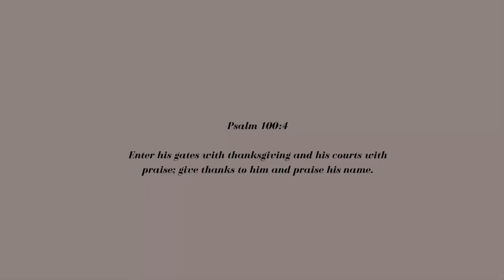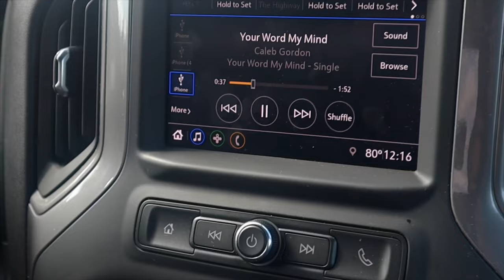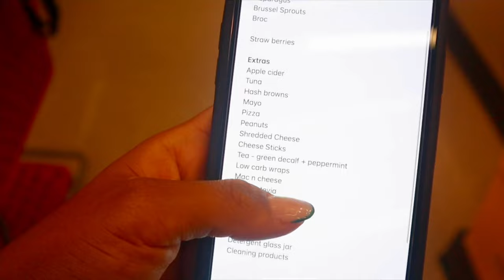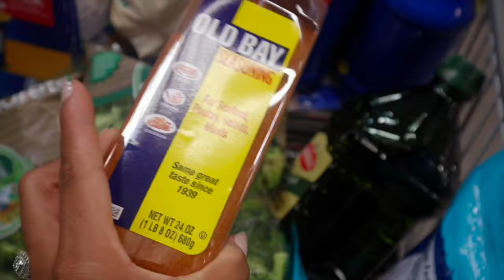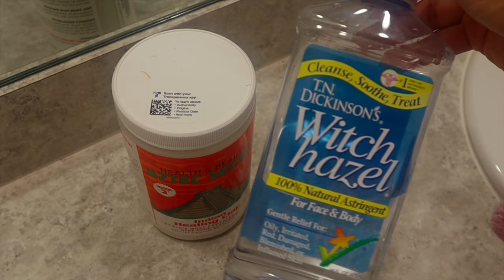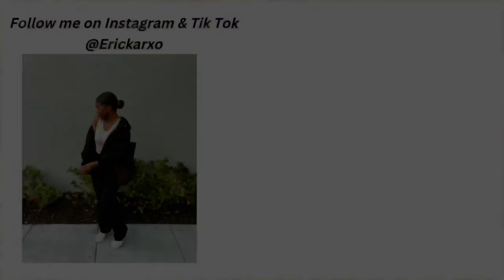RESET VLOG: grocery restock, meal prep, cleaning, selfcare, getting my life together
Hi my beautiful people! In todays video I did the most Ultimate productive Weekly Reset.